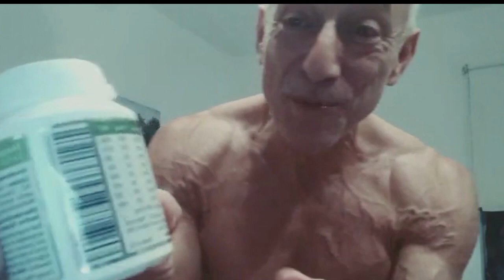Vitamin B Complex: Your Secret Weapon for Longevity and Muscle Power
Vitamin B Complex comprises several essential B vitamins, each crucial in supporting longevity and optimal muscle function.

Thiamine (B1): Vital for energy metabolism, Thiamine helps convert carbohydrates into energy, supporting muscle endurance and overall vitality. Its role in nerve function also aids muscle control, essential for maintaining strength and preventing age-related decline.

Riboflavin (B2): Acting as an antioxidant, Riboflavin helps protect cells from oxidative stress, thereby promoting tissue repair and muscle recovery. This defense against free radicals is pivotal in preserving muscle health over time.

Niacin (B3): Niacin supports blood circulation, ensuring that muscles receive adequate oxygen and nutrients. Enhanced circulation aids in muscle growth, repair, and overall performance, crucial for sustaining strength and endurance as we age.

Pantothenic Acid (B5): Essential for synthesizing and metabolizing proteins, fats, and carbohydrates, Pantothenic Acid aids in muscle repair and growth. Its involvement in hormone production also influences muscle strength and endurance.

Pyridoxine (B6): Pyridoxine is instrumental in producing neurotransmitters that regulate muscle contraction and relaxation, facilitating proper muscle function and reducing the risk of age-related muscular issues.

Biotin (B7): Biotin supports metabolism, converting food into energy, which is essential for sustaining muscle function and preventing fatigue. Additionally, it plays a role in maintaining healthy muscles and tissues.

Folate (B9) and Cobalamin (B12): These vitamins work together to support red blood cell production, ensuring adequate oxygen delivery to muscles. Improved oxygenation supports muscle endurance and reduces the risk of muscle fatigue.

When combined, these B vitamins form a powerful complex that not only promotes longevity by supporting overall health but also bolsters muscle strength, endurance, and recovery. Incorporating Vitamin B Complex into your daily regimen could be the missing link in your quest for sustained vitality and robust muscle health.

References:

- Vitamin Bs, especially Vitamin B 6 is crucial for preventing sarcopenia and protecting muscles (2023)

- Vitamin B6 increases grip strength

- Vitamin B6 is crucial for testosterone production

Before initiating any new dietary supplement, especially Vitamin B complex or any other, it is highly advisable to consult a qualified healthcare professional or a licensed physician. Individual health conditions and existing medications can impact the suitability or interactions of supplements. This disclaimer emphasizes the importance of seeking personalized medical advice before incorporating any supplements into your routine.